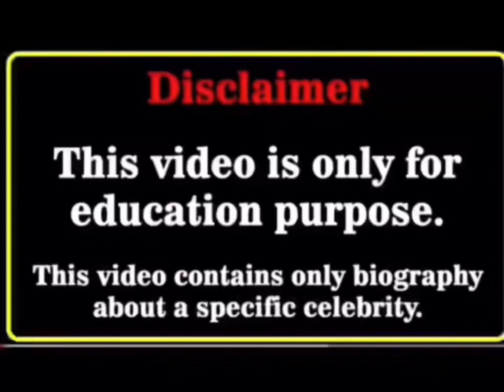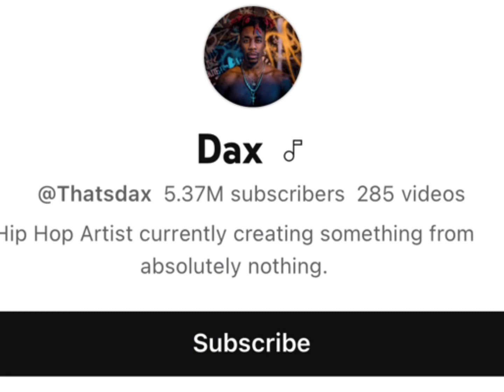Billie Eilish Vs DAX Real Age Lifestyle Biography